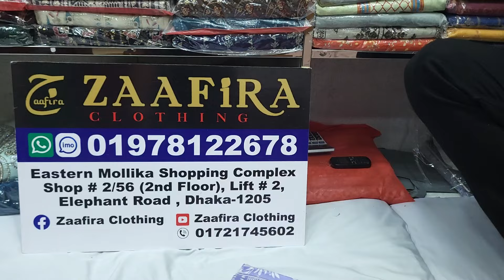Malhar Binsaeed Printed Lawn Three piece Dress | Regular wear dresses with price in Bangladesh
Hello Viewers, This is ZAAFIRA CLOTHING, We sell all kind of Pakistani,, Bangladeshi three piece in Our Showroom. We have  Pakistani Chiffon Dresses, Pakistani cotton Printed Lawn three piece, Cotton Party three piece Dress, Pakistani Branded Three piece, SadaBahar, Aghanoor, BinSaeed Stitched dresses and many more Ladies Dress Collection in our showroom. Our showroom is located in Eastern Mollika Shopping Complex, Elephant Road Dhaka 1205.

Shop Address:
Shop Name: Zaafira Clothing
Shop no : 2/56 (2nd floor)(Lift#2)

আসসালামুআলাইকুম,
আমাদের দোকানের নাম হচ্ছে জাফিরা ক্লোথিং। আমাদের শপে আপনারা পাচ্ছেন পাকিস্তানী থ্রিপিস এর বিপুল সমাহার। আমাদের কাছে আছে পাকিস্তানী লোন, পাকিস্তানী গর্জিয়াস পার্টি থ্রিপিস, পাকিস্তানী শিফন পার্টি থ্রিপিস, পাকিস্তানী সব রকম ক্যাটালগ এর ড্রেস,  আরো থাকছে বাংলাদেশি প্রিন্টেড থ্রী পিস , কাজ করা থ্রিপিস সহ বিপুল ড্রেসের কালেকশন।

ঠিকানা :
দোকানের নাম : জাফিরা ক্লথিং।
দোকান নং ২/৫৬ (তৃতীয় তলা),(লিফটের ২)